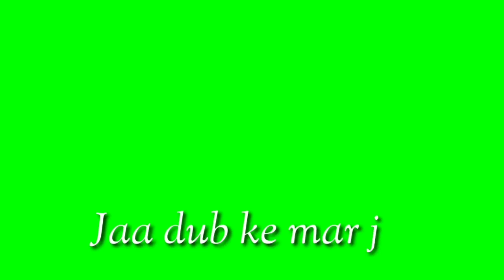Naah goriye song green screen status ll YS Technical Gamer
BALA | NAAH GORIYE LYRICS | ENGLISH TRANSLATION | AYUSHMANN Oh Kudi Mainu Kehndi, The girl says to me… Jutti Le De Chudiyaan Laide, Buy me sandals, buy me the bangles. Laide Mainu Haar Ve, Buy me a necklace. Ik Tu Mainu Le De Bangla, And buy me a bungalow, Le De Nadiyon Paar Ve (x2), across the river. Oh Kudi Mainu Kehndi, The girl asks me; Mainu Jutti Le De Sohneya, to buy her sandals, O handsome. Main Keha Naah Goriye, But I clearly said, “No, Beautiful.” Na Na Na Na Naah Goriye, Not at all, O beautiful. Ho Kann Jhumke Nu, Tarasde Reh Gaye Sohneya, She said that her ears
 are yearning for the earrings. Main Keha Naah Goriye, Na Na Na Na Na Goriye, But I clearly said, “No, Beautiful.” Not at all, O beautiful. Ikko Cheez Mere Kole Pyar Baliye, Ainve Na Gareeb’an Nu Tu Maar Balliye (x2),

Kudi mainu kehndi
Green new
Status
New kudi menu ehdi
New songs hardy
New songs green screen status
New status whatsapp
How to make green
screen
Ys Technical Gamer
Haryanvi status
Ys
Technical
Gamer
Ys Technical Gamer

Hardy Sandhu - Naah
Artist: Hardy Sandhu ( Hardevinder Singh Sandhu)
Featuring artist: Nora Fatehi
Translations: English
PunjabiA A
Naah
O kudi mainu kehndi

Mainu jutti lede soneya
Main kah naah goriye
Naah naah naah naah naah
Naah goriye

Ho kann jhumke nu
taraste reh gaye soneya
Naah goriye

Eko cheez mere kohl pyaar baliye
Ainvayi na gareeba nu tu maar baliye
Ainvayi na gareeba nu tu

Saari duniye te,
kehde banglay pe gaye soneya
Naah goriye

Naah goriye

Je tu nakhre karne ah
kisi hor ko kar ja ni
mainu pyaar je de nahi sakdi
ja doob ke marr ja ni
O je tu karne haye baby nakhre

Kehndi mere kohl
suit do hi reh gaye soneya
Naah goriye

Naah goriye

Mera kade-kade jee karda
Ki chhad deva tainu
tu kade vi khush nai hona
Mere toh patave nu

Kehndi tere varge
jan chhati haige soneya
Naah goriye

Naah goriye